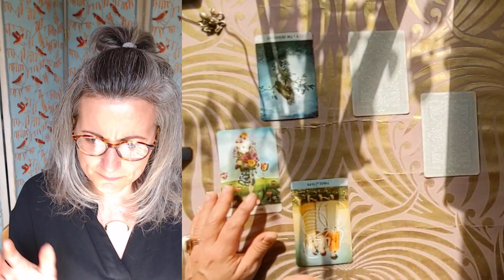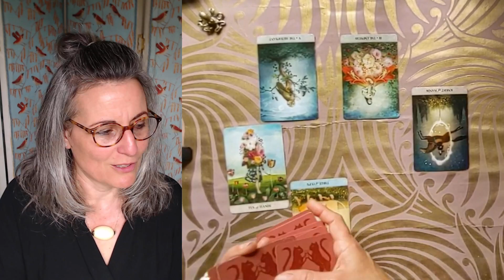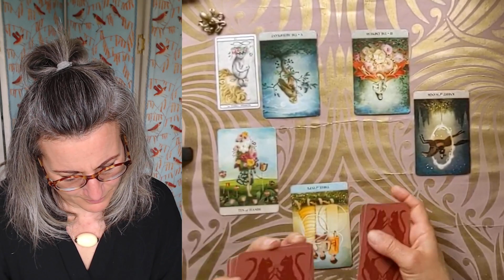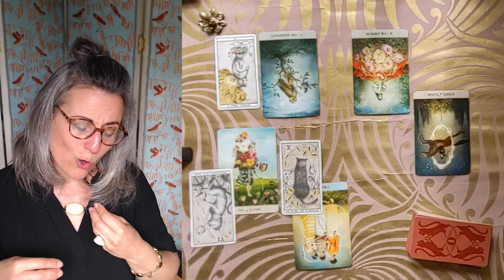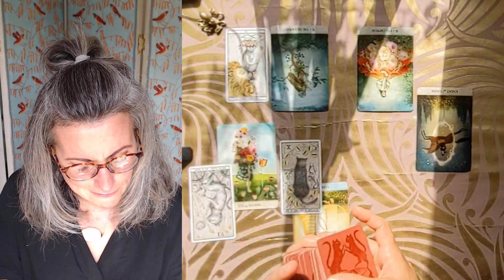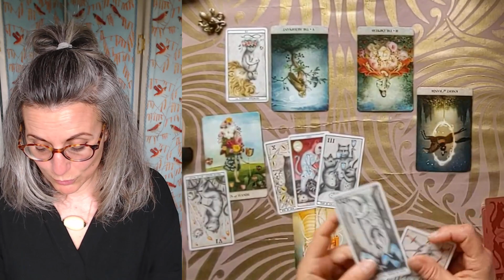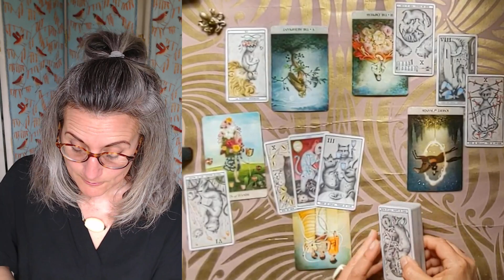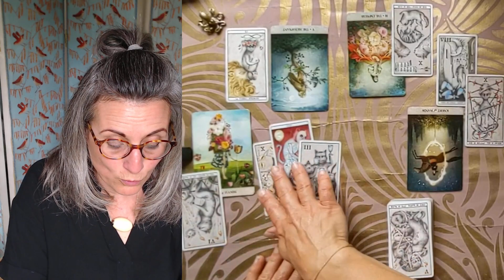Comment ça va se passer dans les prochaines semaines? Comment bien mener les choses?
Un nouveau format de tirage focalisé  sur les semaines à venir, dans lequel je demande aux cartes de vous donner des réponses et une meilleure vue de la situation et des forces en présence.

Voici le lien ⏬⏬⏬ cette extension dure environ 22 mn, elle n'est pas gratuite car elle va me permettre de continuer à publier des contenus qui eux vous seront toujours offerts.
Vous avez juste à cliquer sur le lien ci dessous ⬇⬇⬇⬇ , pour être redirigé vers la vidéo que vous pourrez louer pour une période  de 6 mois ✅

Ici vous avez le lien de soutien à la chaine si vous avez l'envie et les fonds.
Ces dons participent à ce que j'appelle les Tirages Suspendus, des tirages offerts à d'autres abonnés, de votre part.

Magali